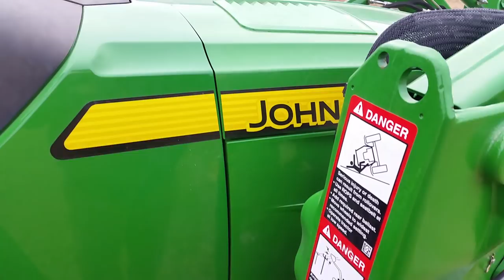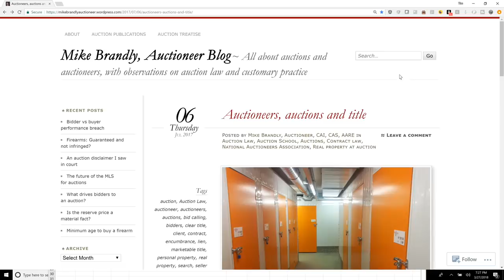We Bought A Stolen John Deere Tractor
Back in January a John Deere 3046R was up for sale at a Public Auction. We bought it remotely through family members. Once Tim had a chance to see it, we noticed a few oddities about tractor, after a bit of detective work, Tim found out it had been stolen from a John Deere dealer.

Link to the host of the consignment auction where we 'bought' it. This is the group who handled the paperwork for folks bringing in items for sale.  In this case, they never even went outside to see the tractor.